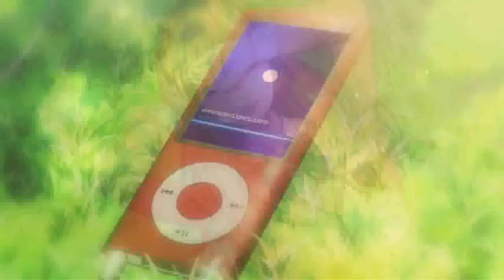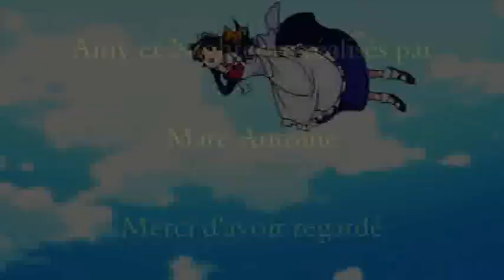Ai no corrida Nightcore